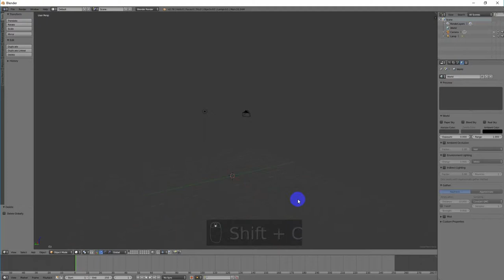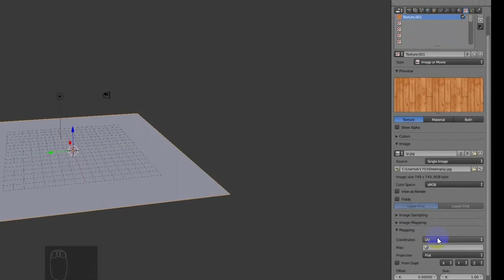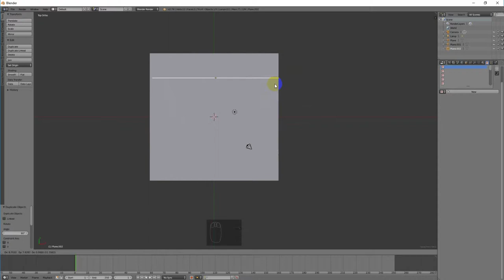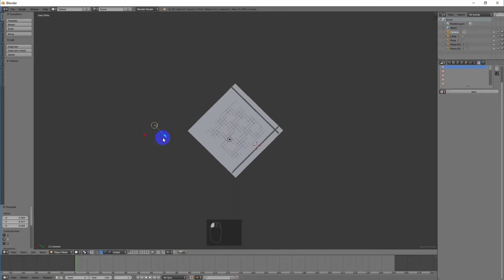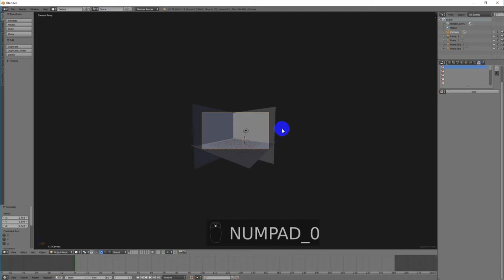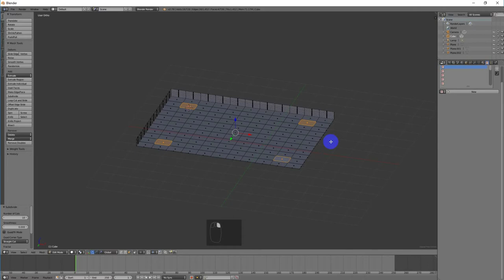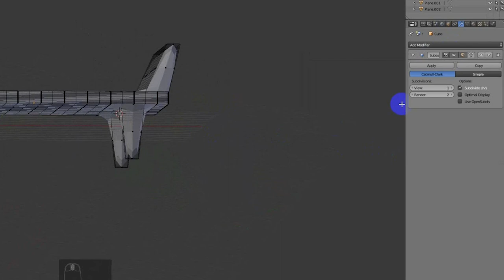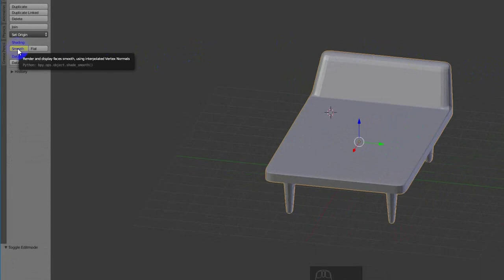Workshop : สร้างห้องในฝัน 1